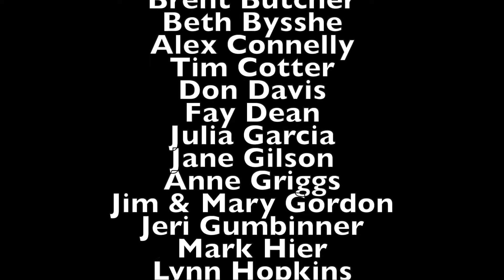Mother's Day 2022: Outreach and Local Mission in Martin County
This year we reached outwards as opposed to inwards to serve local mothers in distress here in Martin County. Praise be to God...61 care packages were delivered!